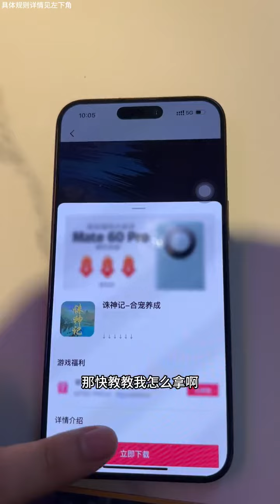跟兄弟坦白我跟她前女友在一起了 过去无可挽回 未来可以改变#剧情 vlog日常 一定要看到最后 咯 吱